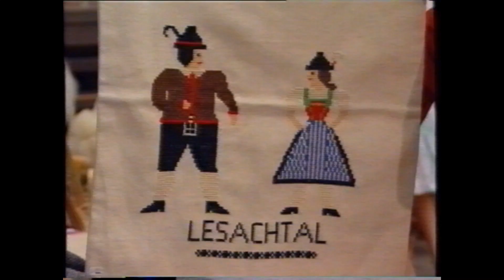Liesinger Kirchtagstanz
Beim Liesinger Kirchtag darf natürlich der Kirchtagstanz nicht
fehlen.